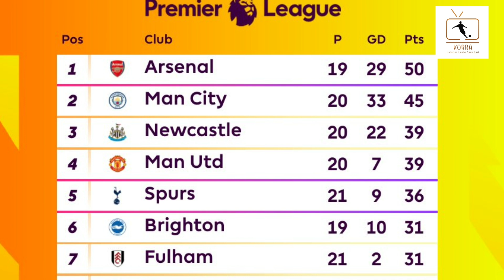Ina makomar BARCELONA da ARSENAL a saman Teburi; Muna dauke da cikakken sharhi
A cikin wannan tattaunawa zakaji yadda kungiyar kwallon kafar Arsenal da Barcelona suke ci gaba da fafutukar lashe gasannin league da suke bugawa yayin da muke dauke da sharhi kan wasanni 10 da kungiyoyin zasu fafata a yan kwanaki masu zuwa.